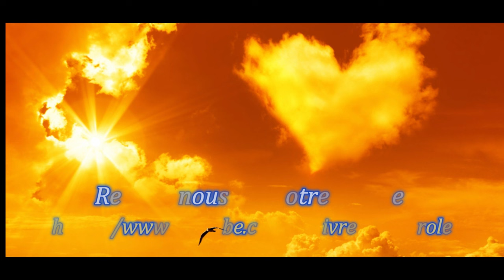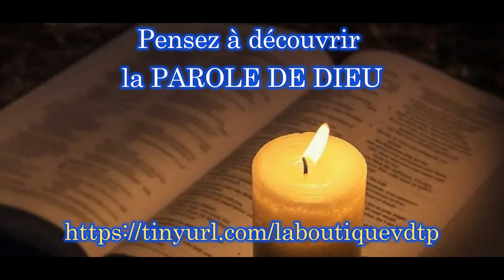7 MINUTES POUR JESUS, "Ma fille est morte à l’instant ; mais viens, et elle vivra" Par Bernard DIHL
ÉVANGILE
« Ma fille est morte à l’instant ; mais viens, et elle vivra » (Mt 9, 18-26)
Alléluia. Alléluia.
Notre Sauveur, le Christ Jésus, a détruit la mort ;
il a fait resplendir la vie par l’Évangile.
Alléluia. (2 Tm 1, 10)

    tandis que Jésus parlait aux disciples de Jean le Baptiste,
voilà qu’un notable s’approcha.
Il se prosternait devant lui en disant :
« Ma fille est morte à l’instant ;
mais viens lui imposer la main,
et elle vivra. »
    Jésus se leva et le suivit, ainsi que ses disciples.

    Et voici qu’une femme
souffrant d’hémorragies depuis douze ans
s’approcha par derrière
et toucha la frange de son vêtement.
    Car elle se disait en elle-même :
« Si je parviens seulement à toucher son vêtement,
je serai sauvée. »
    Jésus se retourna et, la voyant, lui dit :
« Confiance, ma fille !
Ta foi t’a sauvée. »
Et, à l’heure même, la femme fut sauvée.

    Jésus, arrivé à la maison du notable,
vit les joueurs de flûte
et la foule qui s’agitait bruyamment.
Il dit alors :
    « Retirez-vous.
La jeune fille n’est pas morte : elle dort. »
    Mais on se moquait de lui.
Quand la foule fut mise dehors,
il entra, lui saisit la main,
et la jeune fille se leva.
    Et la nouvelle se répandit dans toute la région.

Effectuez un virement bancaire sur le compte :
84850 CAMARET SUR AIGUES.